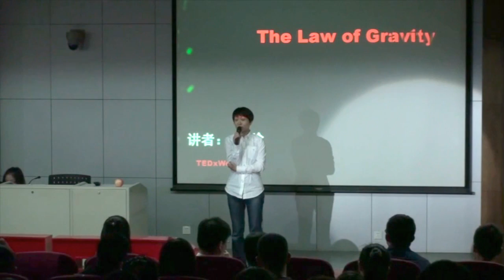The law of gravity: Han Qin at TEDxWenhuiRd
Qin Han shares a powerful tool with you about how to make impossible possible.